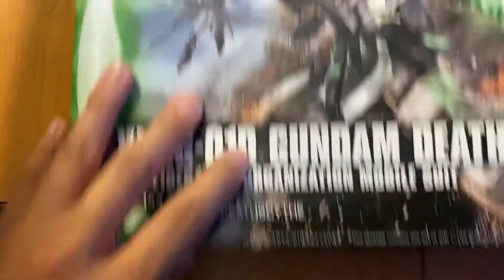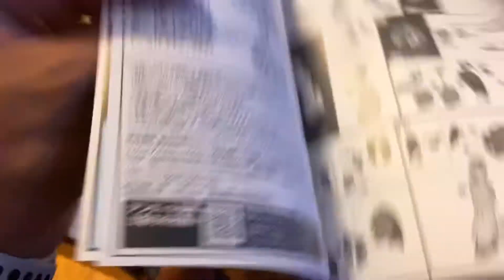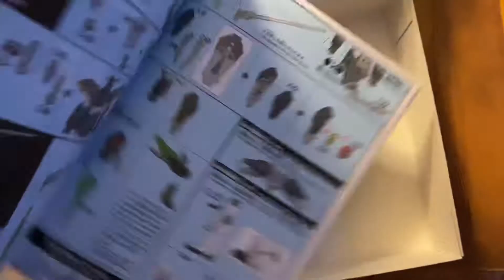Gundam deathscythe HGAC 1/144 unboxing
I was surprised it came hereit post to come July but in America and I am lucky to got the deathscythe in USA.